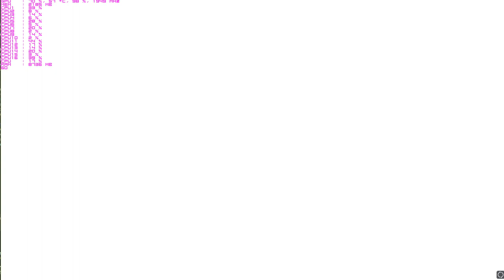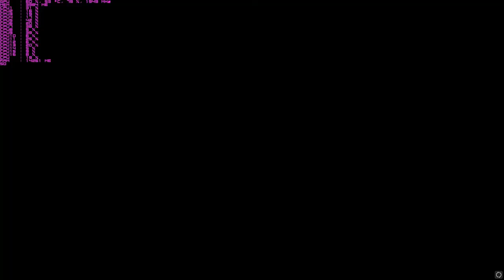Primeros 30 Dias cn Ryzen 7 Parte 2 - Juegos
Juegs Probados:
- Batman Arkhan City
- Payday 2
- DOOM
- Farcry4
- Batman Arkhan Knigth
- The Witcher 3
- GTA V
- HellBlade
- Battlefield 1
- Crysis 3

Configuracion PC:

Case: Thermaltake Viwe 31 RGB
Motherboard: MSI 370X Gaming Plus
CPU: AMD Ryzen 1800X 3.6 GHZ Overclocked 3.9 GHZ
Cooler: Corsair Hydro H60 120
Graphics: NVIDIA MSI 1050 TI FTW 4GB RAM
RAM: 32 GB CORSAIR VENGANCE LED 3000mhz
HDD: 120 GB Kingston VU400 500Mb/s
HDD: 240 GB ADATA 500Mb/s